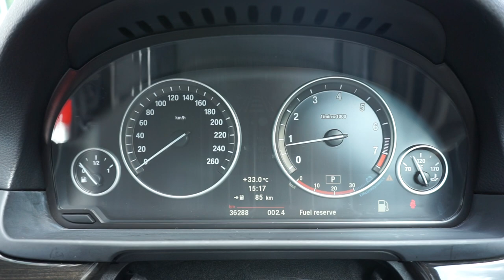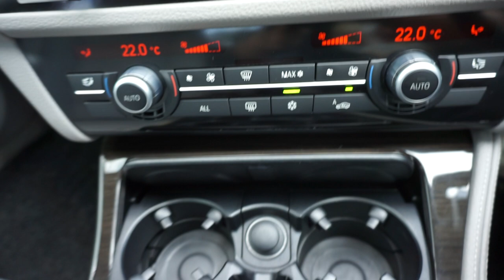BMW 523I 2.5 AT ABS D/AB 2WD 4DR GAS/D NAV SKF3379B